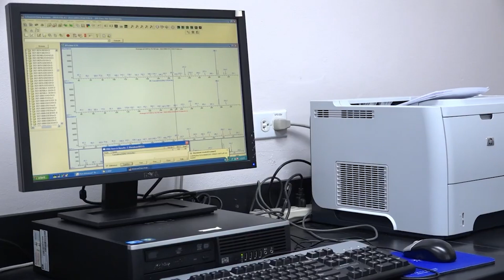SAINT LUCIA’S FORENSIC LAB BECOMES FIRST IN OECS TO ACHIEVE ISO ACCREDITATION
Saint Lucia’s forensic science laboratory is the first and, currently the only ISO/IEC accredited laboratory in the OECS